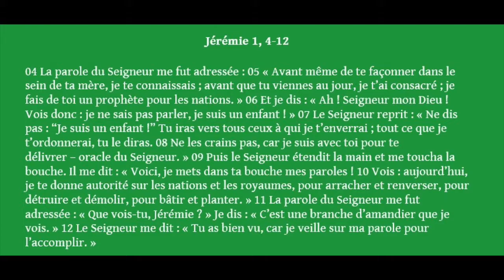3min Bible en main #19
Après vous avoir permis de découvrir le roi David et le roi Salomon, permettez nous de vous proposer de découvrir les prophètes.

Les épisodes sortent du lundi au vendredi à 10h30.